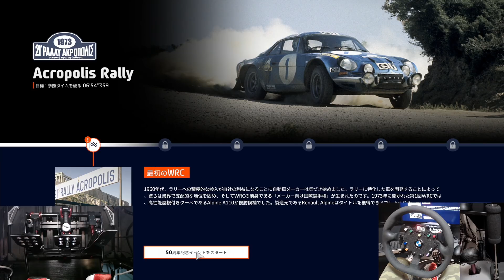PS4 PS5【WRC10】まさに崖っぷちのレースが怖すぎる！【picar3】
【PS4 PS5 WRC10】日本語版新発売！あの超リアルな日本を走れるシミュレーターの最新版

◆◆エンジンシミュレーター◆◆

・【新型BRZ 86】エンジンシミュレーターで新型BRZのFA24を完全再現して回してみた！

・究極のNAエンジンを実装して走らせる！超リアルエンジンシミュレーター